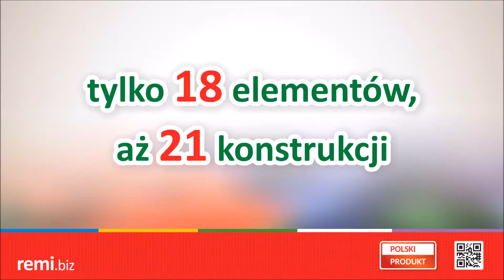KORBO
JUEGO DE CONSTRUCCION